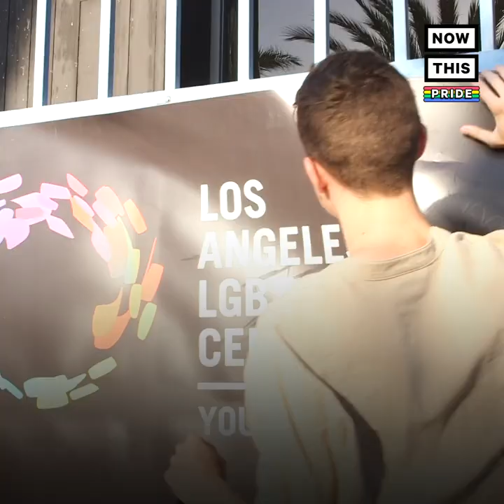How This Gay Teen Survived Being Disowned by His Family and Homelessness | NowThis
Travis was disowned by his parents at 17 for being gay. Now he works to help others at the same LGBTQ+ org that saved him from homelessness.

In this NowThis News video, Travis Crown sat down to discuss being disowned by his parents, being gay and homeless youth, and how he overcame homelessness in California to help other LGBTQ teens. Many homeless youth are LGBTQ, meaning lesbian, gay, bisexual, transgender, queer or questioning. Everyone's coming out story is different but because of his religious strict parents, Travis experienced coming out to parents gone wrong. Travis was kicked out for being gay and was disowned by family. He learned the hard way how to deal with being disowned by your family. But now he encourages homeless youth speak out, as this story is so important during gay pride month.